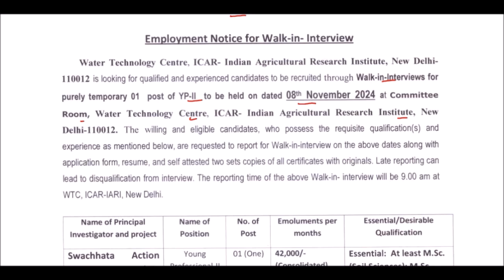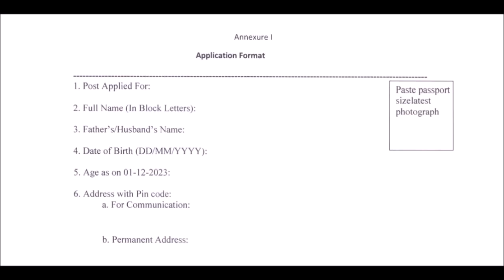8 november 2 icar final